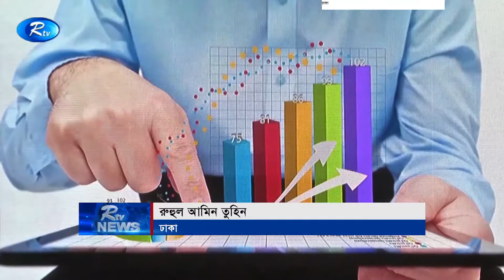সামাজিক দায়বদ্ধতা থেকে বীমা শিল্পকে মানব কল্যাণে কাজে লাগানোর আহ্বান জানিয়েছেন প্রধানমন্ত্রী ।